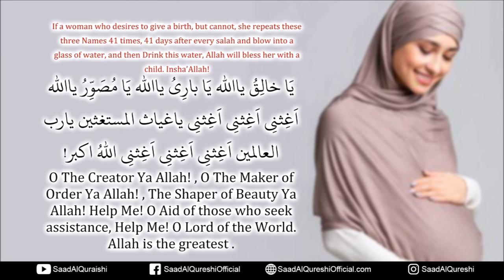Powerful Prayer Dua To Get Pregnant - Become Parents Mother & Father! Conceive A Child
Powerful Prayer Dua To Get pregnant - Become Parents Mother & Father! Conceive A Child  recited by saad al qureshi

If a woman who desires to give a birth, but cannot, she repeats these three Names 41 times, after every salah and blow into a glass of water, and then Drink this water, Allah will bless her with a child. Insha’Allah!
یَا خالِقُ یااللہ یَا بارِیُ یااللہ یَا مُصَوِّرُ یااللہ
اَغِثنِی اَغِثنِی اَغِثنِی یاغیاث المستغثین یارب العالمین اَغِثنِی اَغِثنِی اَغِثنِی اللہُ اکبر!
O The Creator Ya Allah! , O The Maker of Order Ya Allah! , The Shaper of Beauty Ya Allah! Help Me! O Aid of those who seek assistance, Help Me! O Lord of the World. Allah is the greatest .